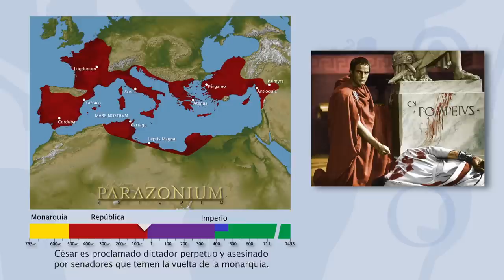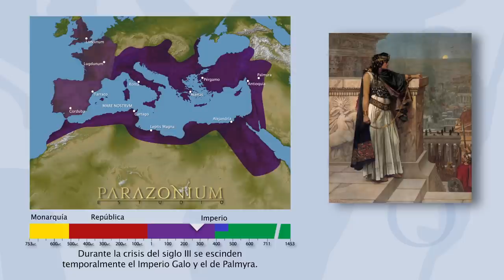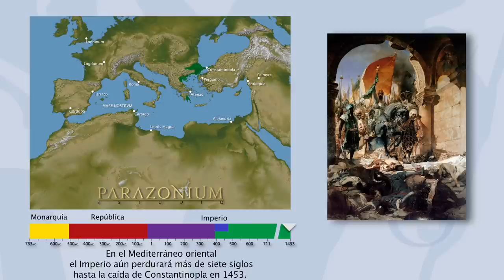Imperio Romano cronologia en 5 minutos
Cronología breve del Imperio Romano